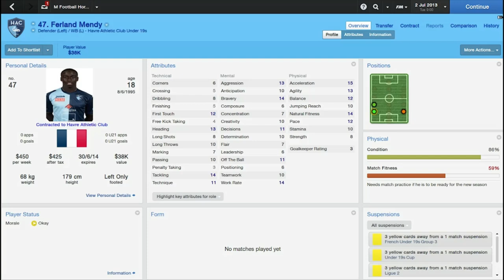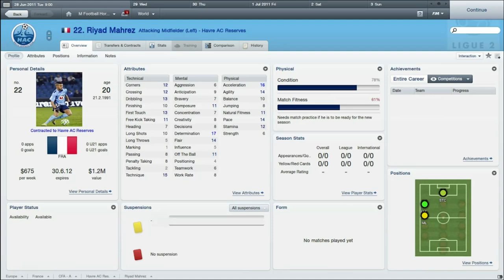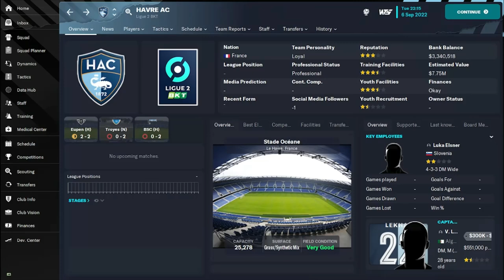Best Youth Systems In World Football - Le Havre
For a town with a population of just 170,000 people Le Havre has continually produced elite level football talent. Edouard Mendy, Dimitri Payet are just a few names to mention of players who've progressed through the sides youth teams. In 2018, 3 of France World Cup Winners also began their careers at the club. Find out who they were in this video...

00:00 - Intro
00:44 - Lassana Diarra
01:10 - Paul Pogba
01:31 - Ferland Mendy
01:54 - Riyad Mahrez
02:21 - Steve Mandanda
02:38 - Benjamin Mendy